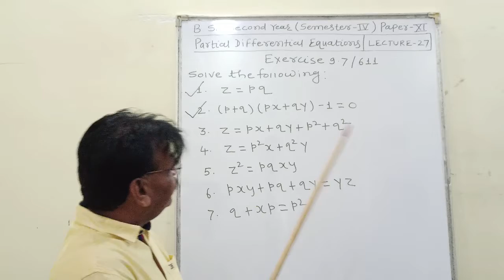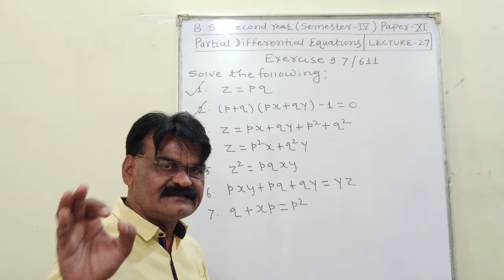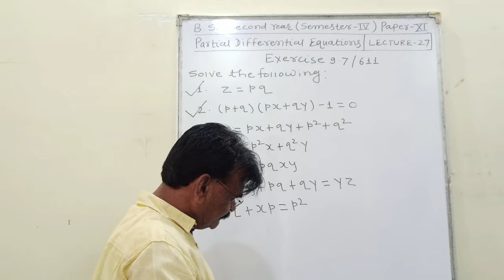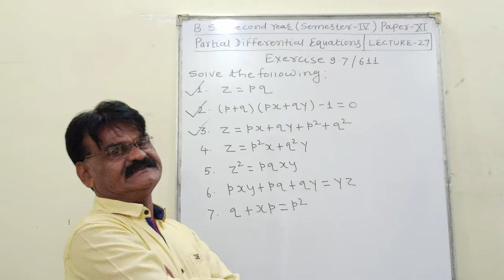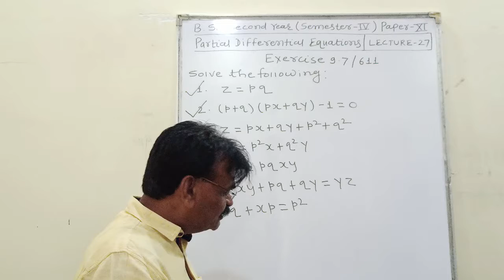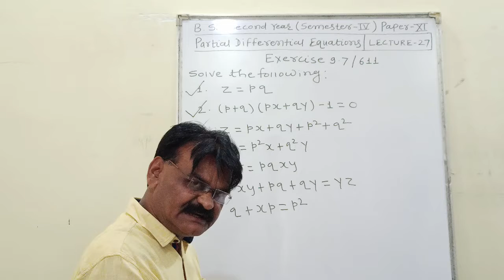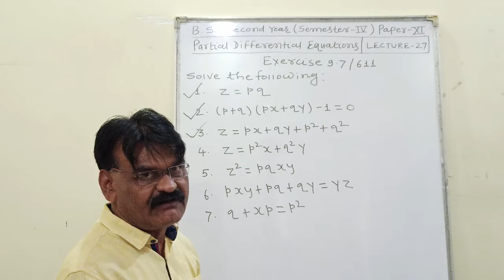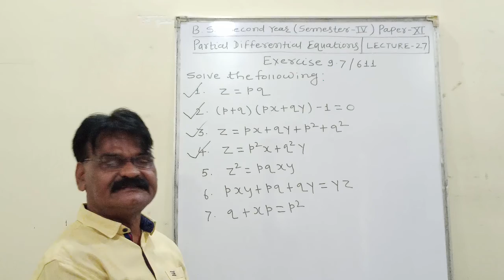B.Sc Second Year ( Sem - IV ) ( Paper - XI ) Partial Differential Equations Lecture - 27